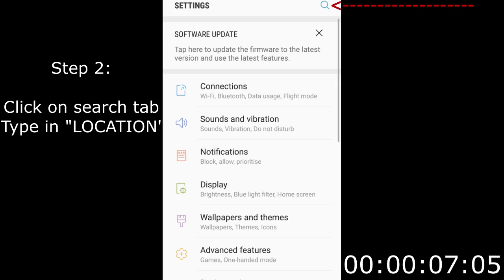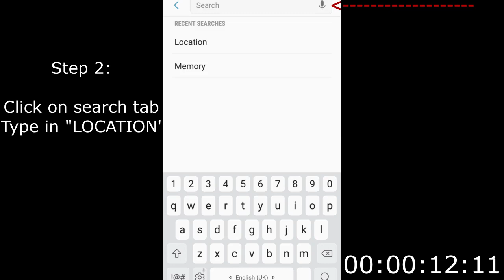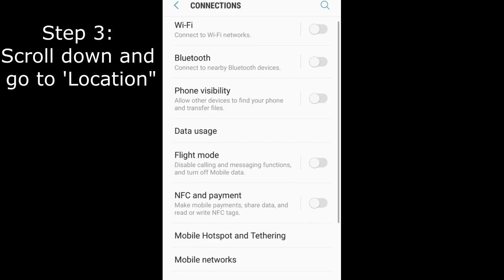(3/3) how to fix gps signal not found.(11) problem in pokemon go ( Samsung/Android Phone users)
Unable to play pokemon go?
Frequent issues with pokemon go gps after restart
HOW TO FIX THE GPS SIGNAL ISSUE IN POKEMON GO IN 1MIN ( Samsung/Android Phone users)
Find out more in my video to solve the problem.

If this does not work, go to my first video on fixing GPS issue to look for alternative method.